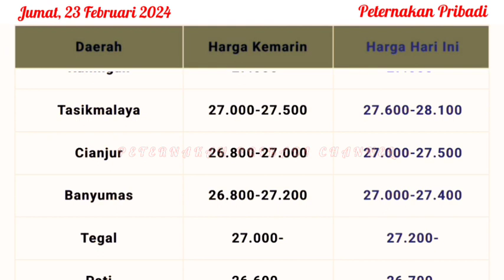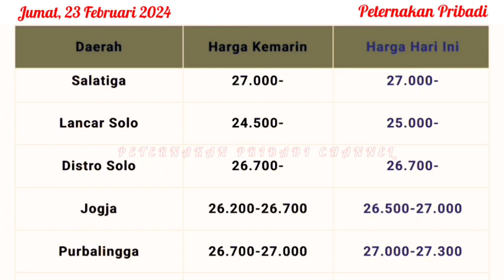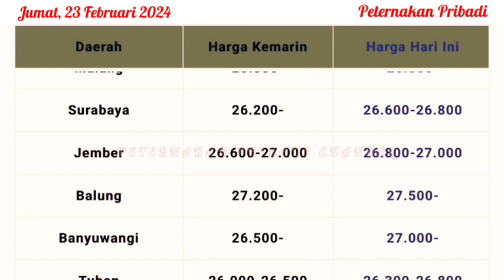UPDATE HARGA TELUR AYAM RAS HARI INI, JUMAT 23 FEBRUARI 2024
Referensi harga telur ayam ras hari ini, Jumat 23 Februari 2024